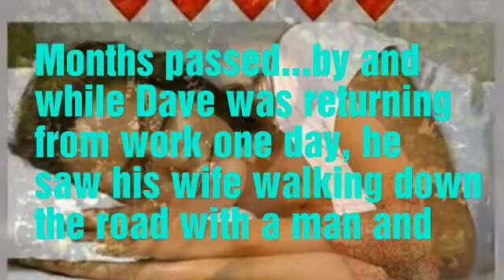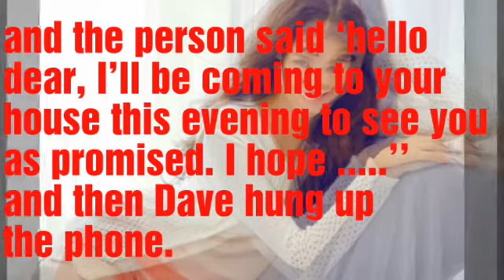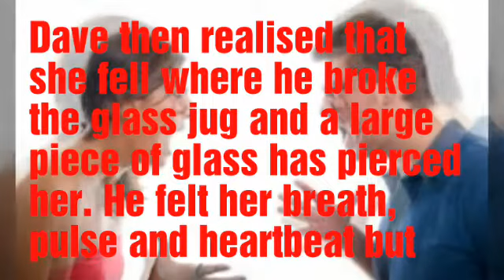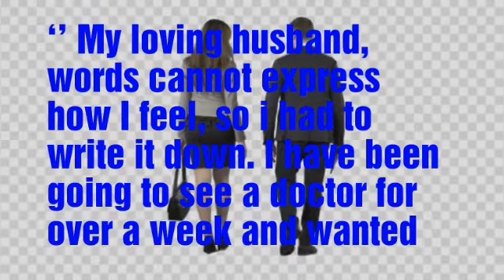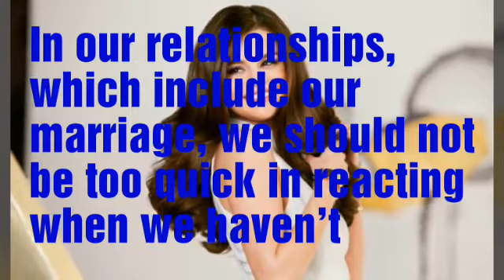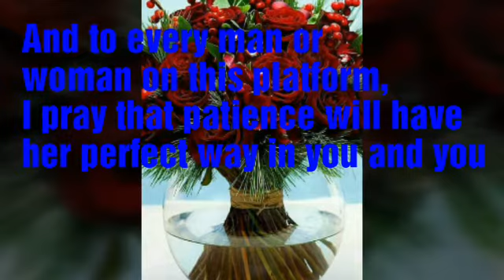YOU WILL CRY AFTER WATCHING THIS...